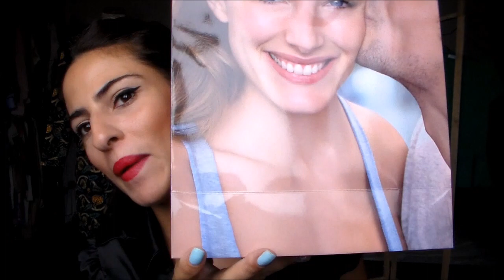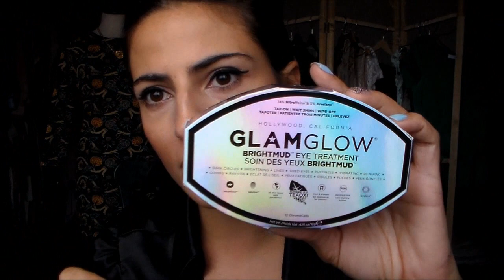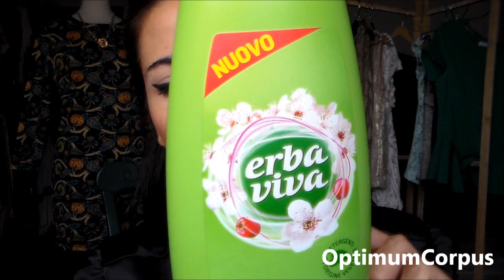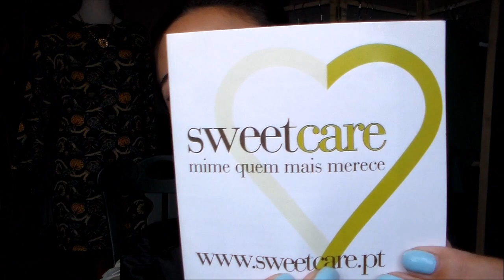Compras e Recebidos:Perfumes e Companhia, Tmart, Foymall, AX Paris, Chinabuye, Sheinside, Sweetcare